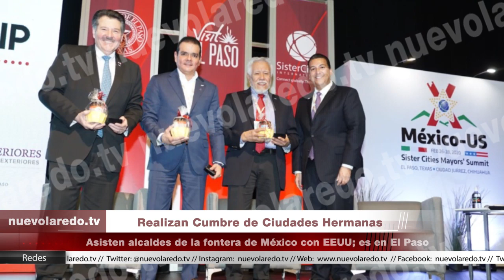Realizan cumbre de ciudades hermanas